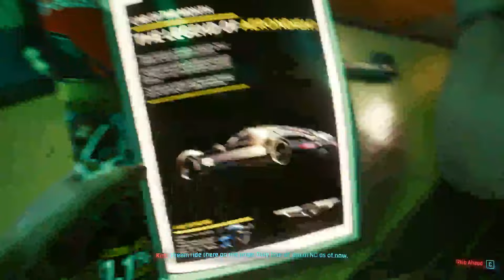The Cyberpunk 2077 Experience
Let me know if you want me to make this a series, otherwise this will be a one off vid